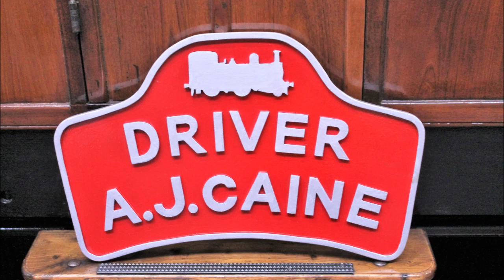Isle of Man Steam Railway (July & August 2022)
The first in a series of videos filmed during the annual Manx Transport Festival on the Isle of Man, in July and August 2022.

The Isle of Man Steam Railway (13 miles from Douglas to Port Erin) once again saw a hive of activity taking place throughout the transport festival week, including the usual charter hire day with the Isle of Man 50 Group, a staged photography evening, and visits to the workshops and signal box at Douglas station.

The stalwart Beyer Peacock tanks were out and about as usual. No.4 Loch and No.13 Kissack were supplemented for the 2022 season, by No.11 Maitland, making a welcome return to service after a lengthy rebuild. Also seen, albeit brieflt, was the former Manx Northern Railway Dubs tank No.4 (IOMR No.15) Caledonia, nearing a return to steam after a few months of repair work.

This video shows the action that took place on Monday 25th, Tuesday 26th, Thursday 28th, Friday 29th and Saturday 30th of July, plus a brief session on Monday 1st August 2022.

Chapters

00:00 Intro
00:15 Monday 25th July - A ride to Port Erin.
04:37 Tuesday 26th July - Charter day with Loch
12:59 Thursday 28th July - Another afternoon, at Santon, Ballasalla and Port Soderick
16:24 Friday 29th July - Photography evening at Douglas station
18:03 Saturday 30th July - Workshop and signal box tour, at Douglas station
21:01 Monday 1st August - A final look for 2022...